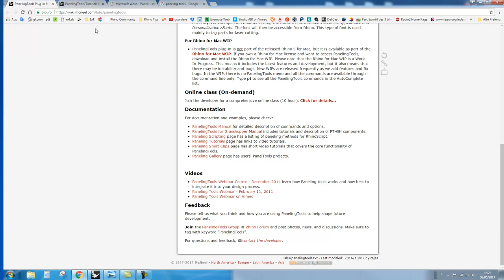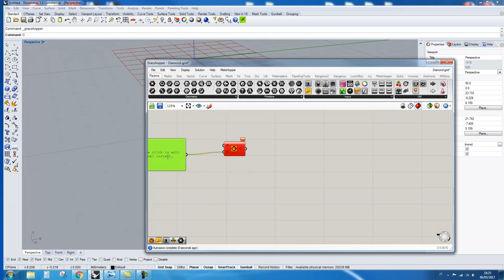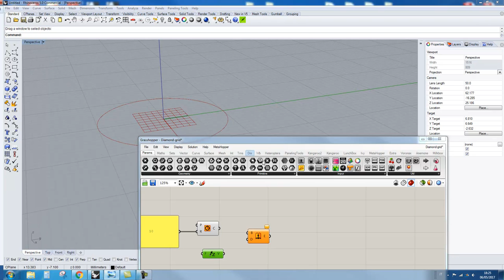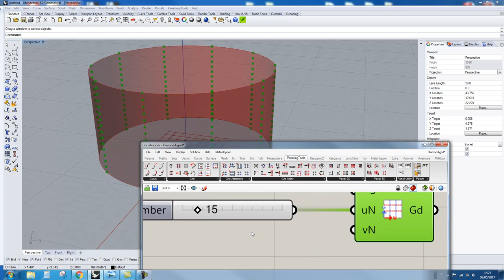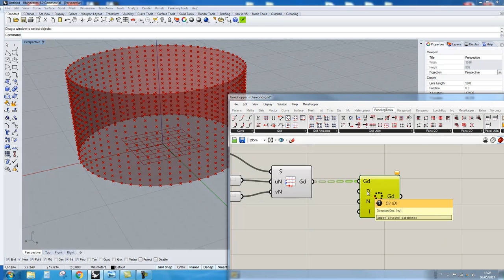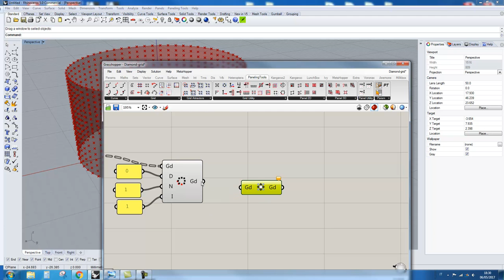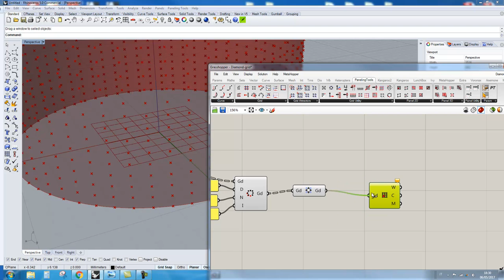PanelingTools - Créer une Diamond Grid-1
Tutoriel sur comment faire une panelisation à diamant dans Grasshopper et PanelingTools